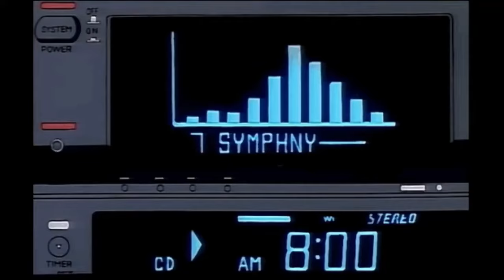joji - glimpse of us x la la land (slowed + reverb)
Joji's "Glimpse of Us" with La La Land's "Mia & Sebastian's Theme" opening and closing the song.

(fives) for the song mix

(aesthetic anime) for the video montages